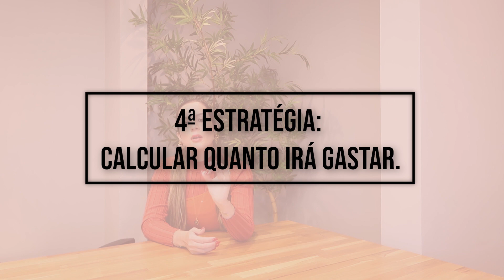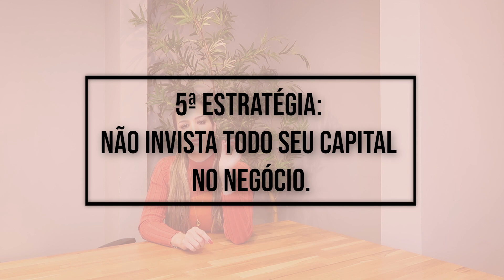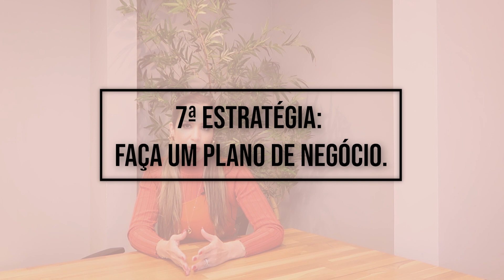10 Estratégias para se tornar seu próprio patrão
Se você sempre sonhou ser dono do seu próprio negócio, mas não sabe como começar, cola no vídeo de hoje onde compartilhei 10 estratégias para você se tornar seu próprio patrão!